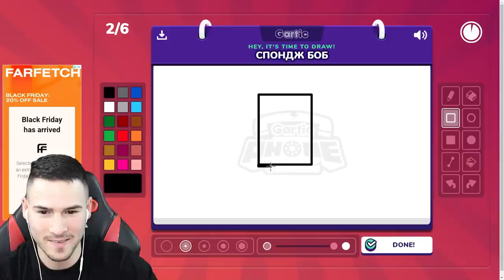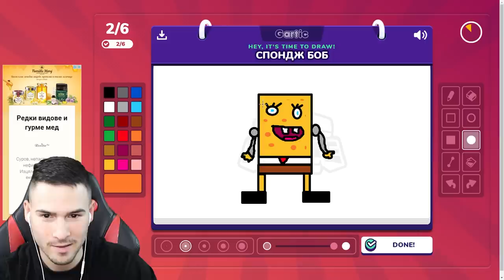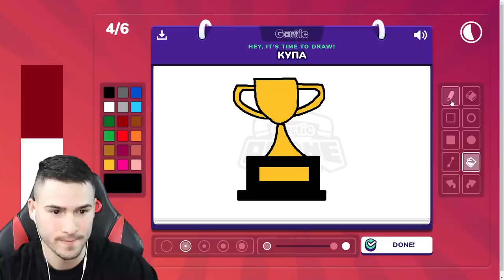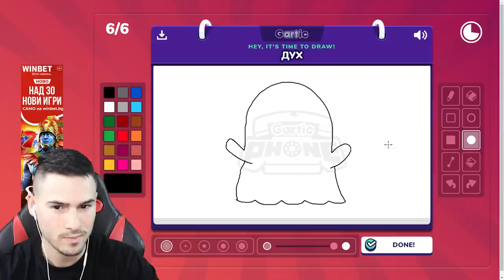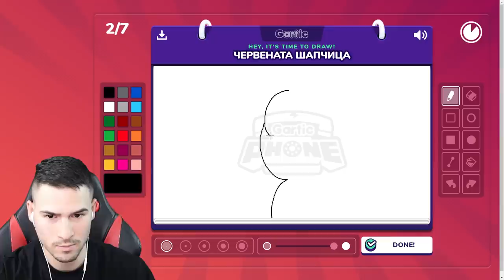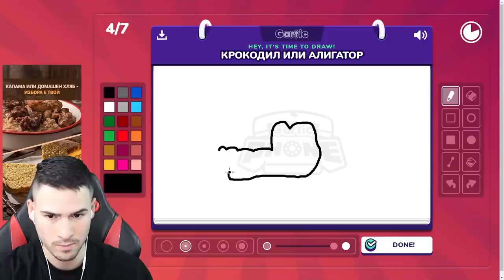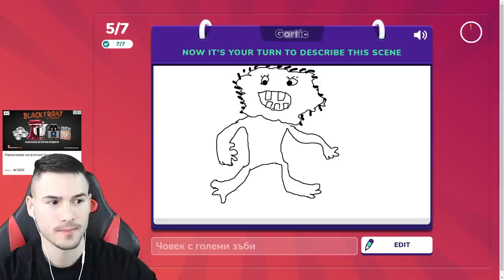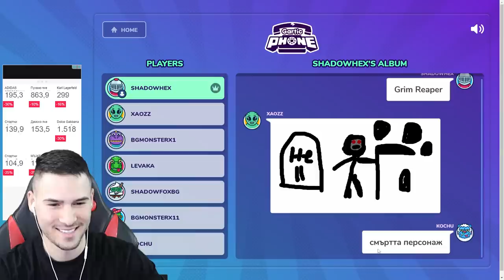НАРИСУВАХМЕ ВАСКО ЖАБАТА! 🐸